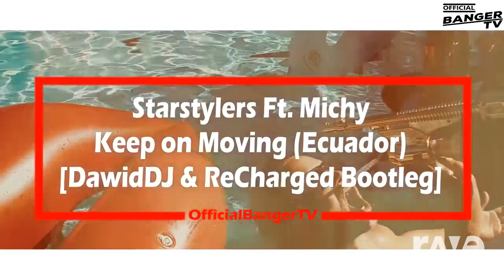R3HAB, INNA, Sash! Starstylers - Rock My Body X Keep On Moving [DawidDJ & ReCharged HIT Bootleg]